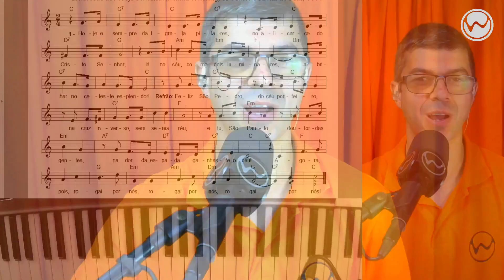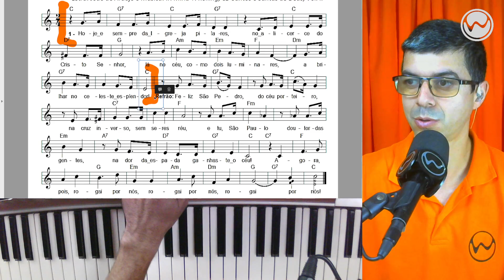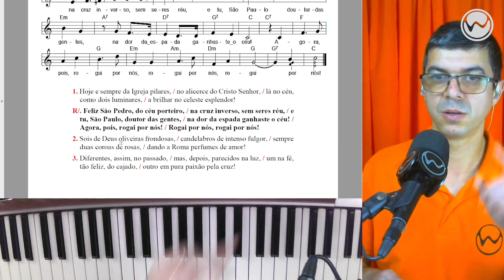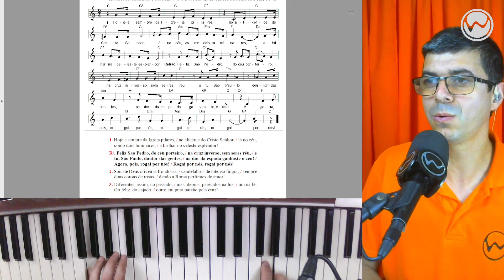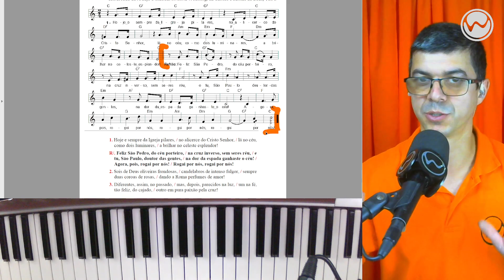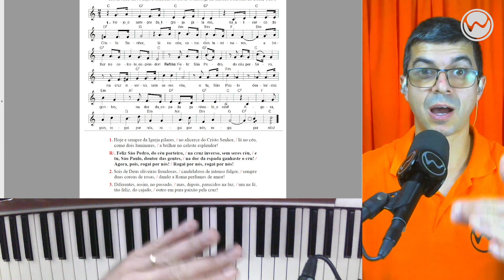HOJE E SEMPRE DA IGREJA PILARES | São Pedro e São Paulo - Willian Damasceno